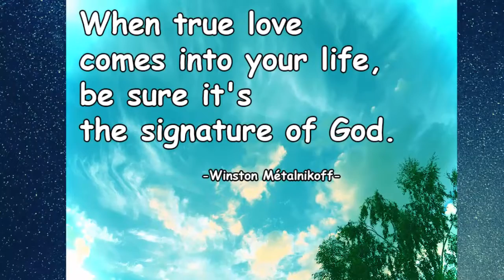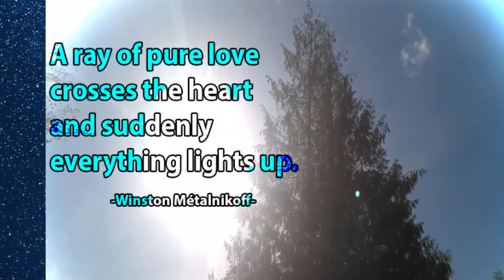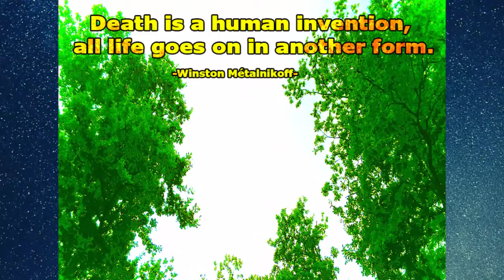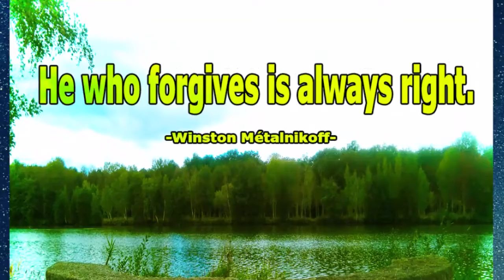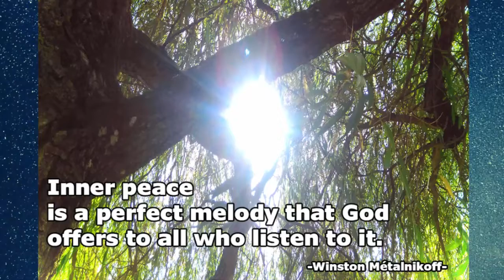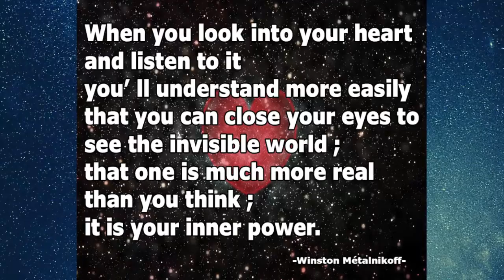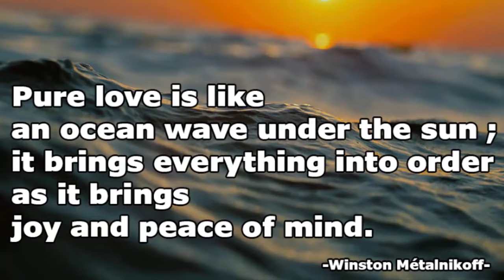Inspirational Quotes of Winston Métalnikoff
If you want to know more about Winston Métalnikoff who came through 5 years of total awakening and enlightenment and who want to share her experiment of joy and succeeding in mastering, go beyond get her books on the following link:

Inspirational quotes and sayings on Life Love and God, by Winston Métalnikoff .
Music ★ Canon in D ★ Pachelbel ★ Best version ★